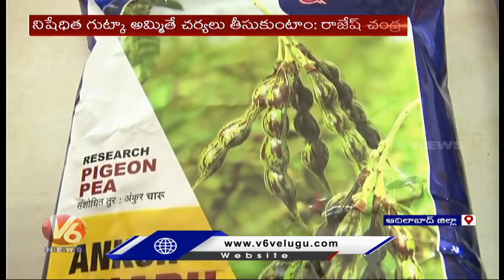Adilabad Incharge SP Rajesh Chandra Face to Face Gutka, Fake Seed Mafia | V6 News